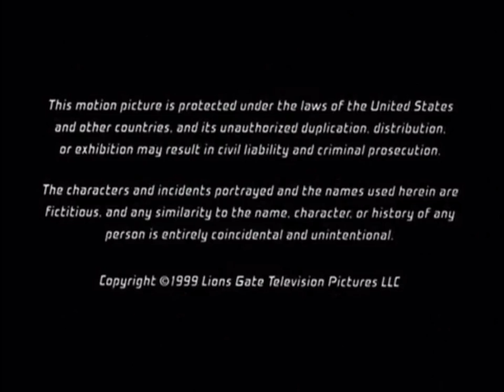Mandalay Television/Columbia Tristar Television (1999)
The content shown in this video is not owned by us. This is being uploaded for preservation and entertainment purposes only.

From the TV Movie, First Daughter.